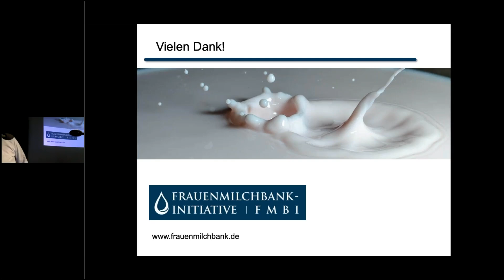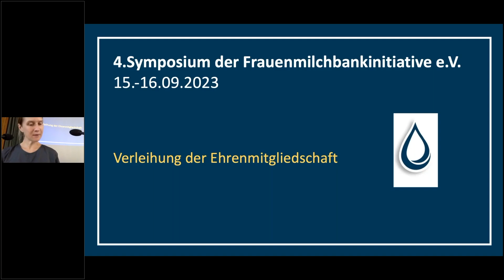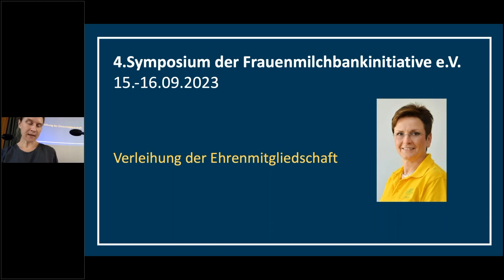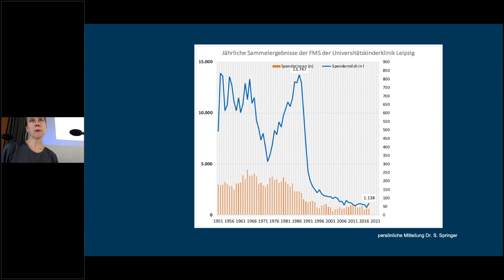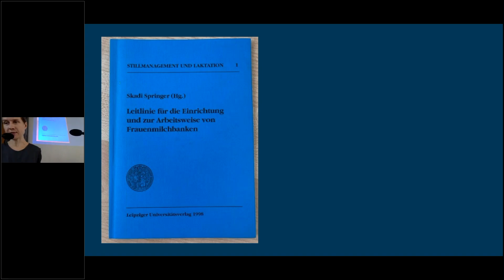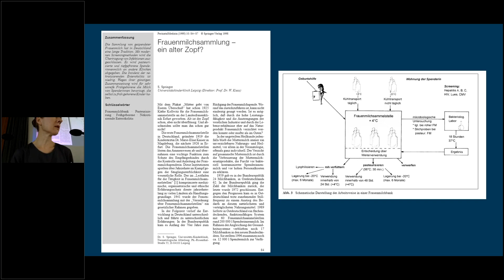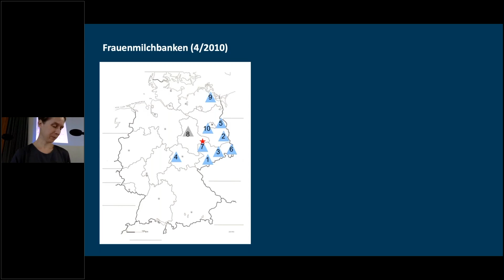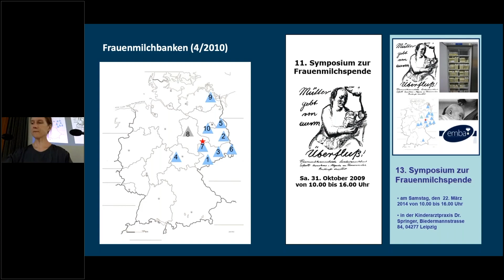FMBI-Symposium 2023: 05 – Verleihung der Ehrenmitgliedschaft an Skadi Springer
Vortrag beim FMBI-Symposium "Frauenmilchbanken – Fit für die Zukunft!" 15.-16. September 2023 in Freiburg.